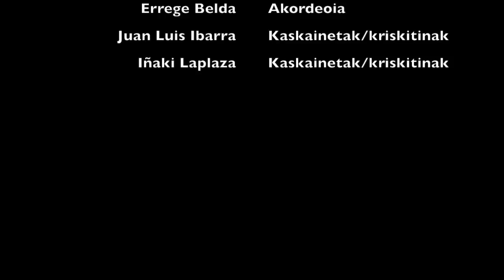Inguru-txiki 6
Larraungo herri-dantzak diskotik hartua. Disko horretako 29. pista da.
Musika hau jotzen ari direnak:
Juan Mari Beltran: txistua eta danbolina.
Ander Barrenetxea: atabala.
Errege Belda: akordeoia.
Juan Luis Ibarra: kaskainetak/kriskitinak.
Iñaki Laplaza: kaskainetak/kriskitinak.